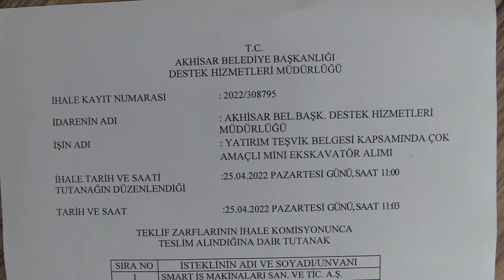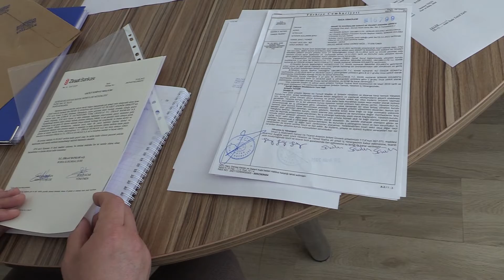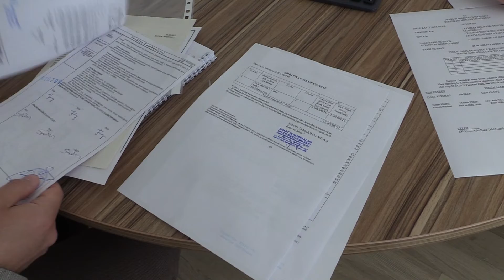YATIRIM TEŞVİK BELGESİ KAPSAMINDA ÇOK AMAÇLI MİNİ EKSKAVATÖR ALIMI İHALESİ